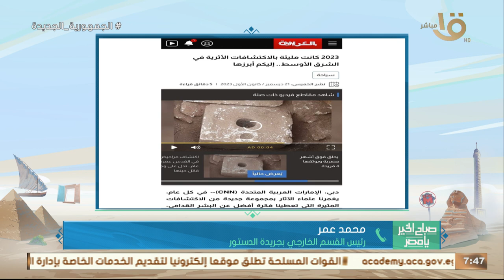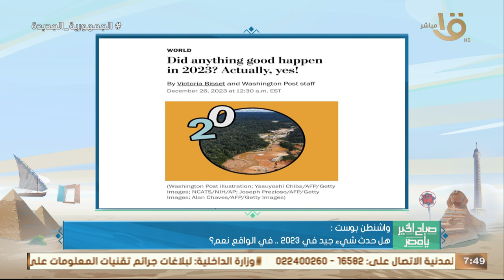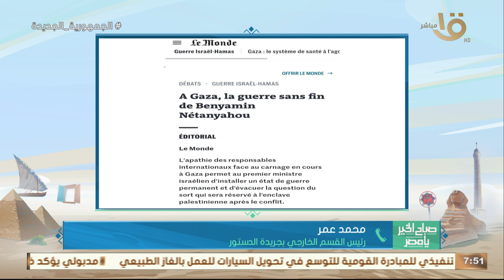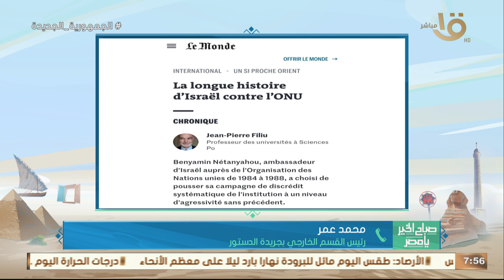توقعات الصحف العالمية.. ماذا ينتظر العالم في 2024؟ يستعرضها رئيس القسم الخارجي بجريدة الدستور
صباح الخير يا مصر | توقعات الصحف العالمية.. ماذا ينتظر العالم في 2024؟ يستعرضها محمد عمر رئيس القسم الخارجي بجريدة الدستور